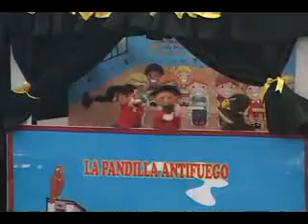En Mega Kermes, RMV y su esposa entregan juguetes a niños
Los pequeños disfrutaron de show de payasos, títeres, acrobacias en moto y la granja interactiva